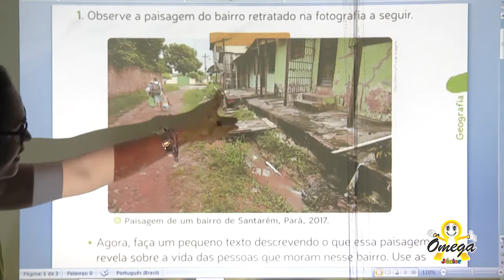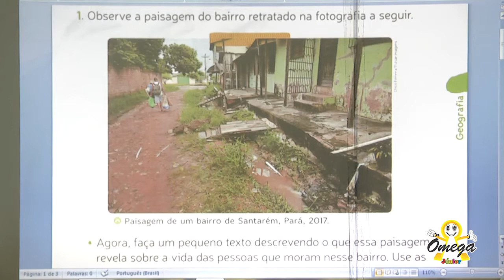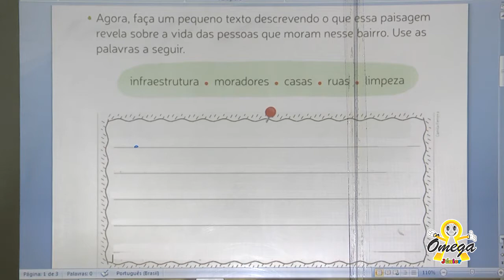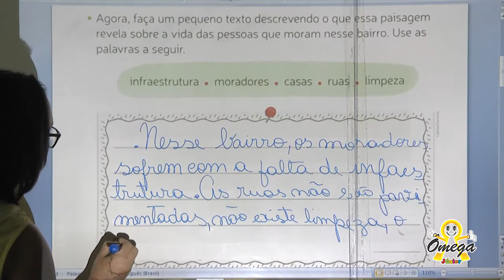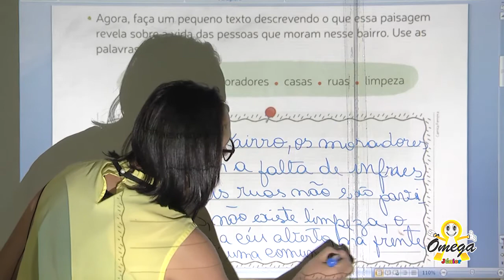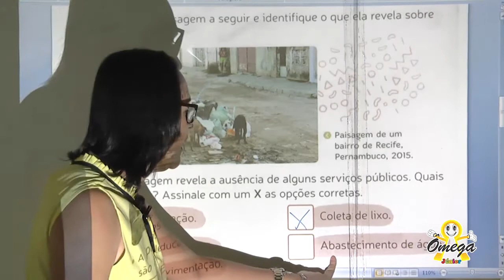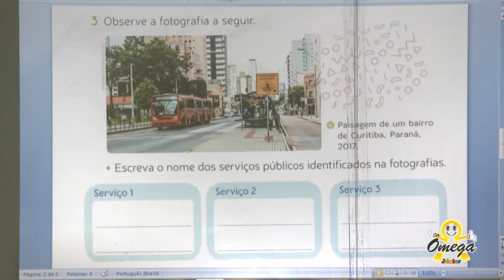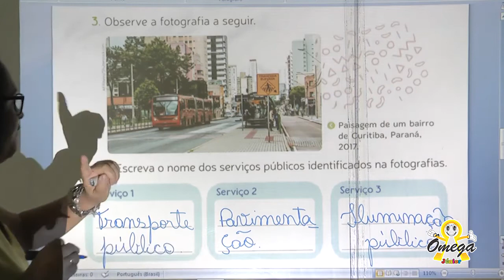3° ano Fundamental I Geografia Correção O que as Paisagens revelam sobre os bairros 04/09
3° ano   Fundamental I   Geografia   Correção   O que as Paisagens revelam sobre os bairros  04/09